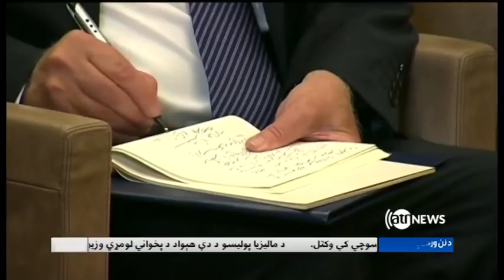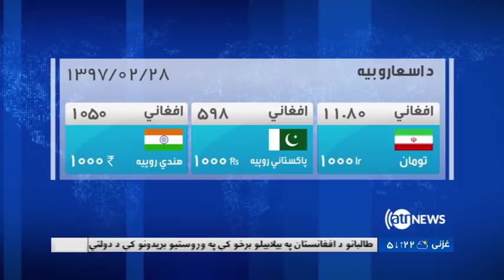Ariana News 06pm News 18 May 2018 | آریانانیوز، خبرهای پشتو، ۲۸ ثور ۱۳۹۶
د فراه امنیت ساتنه کي د کمانډو ځواکونو ډیره ښکلتیا؛
په حقاني شبکي او طالبانو د فشار راوړلو ادعا؛